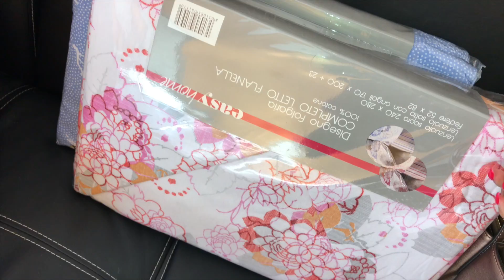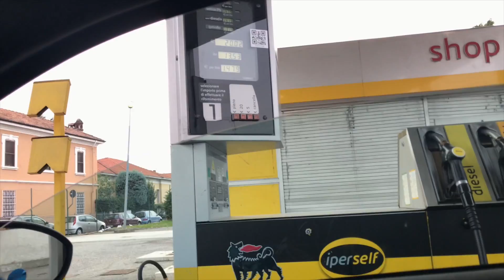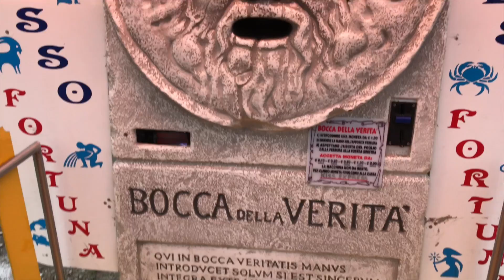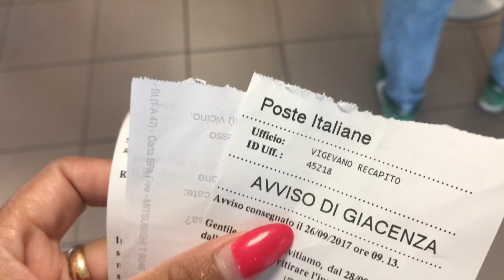VLOG 3 DIAS- REFORMA, PARQUE, FAMILIA, ITALIANOS ESTRESSADOS